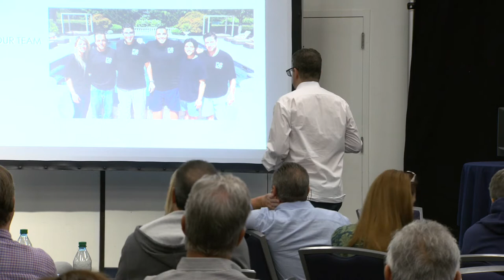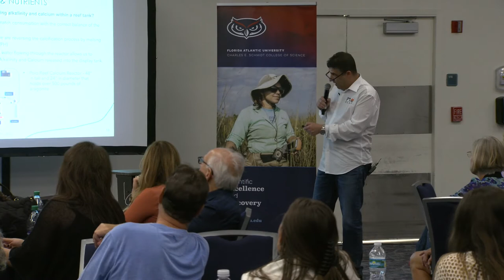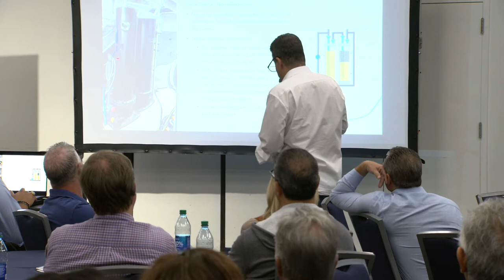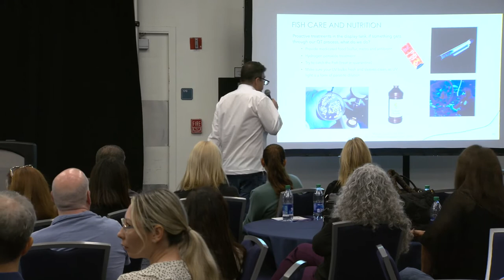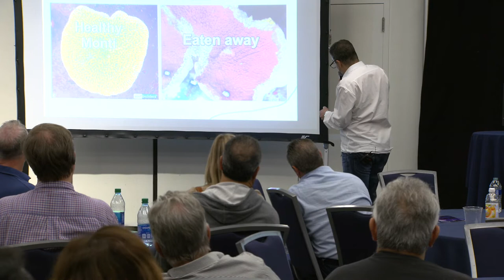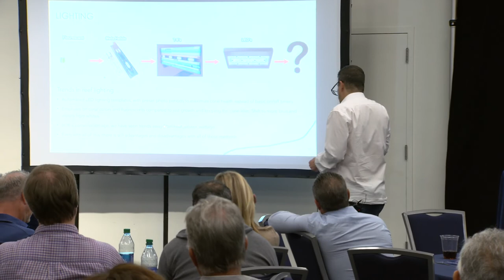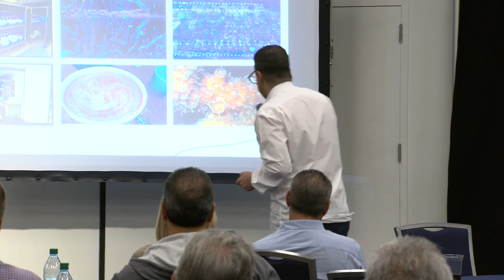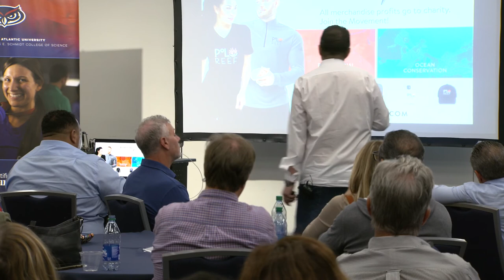Modeling the Ocean: The Conservation and Science of Marine Aquariums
Join Andrew Sandler, founder and CEO of Polo Reef, on a journey through some of the most visionary, complex, and expansive privately operated marine aquaria. Sandler and his team at Polo Reef in New York are recreating the ocean to provide the natural conditions found throughout the world’s tropics. The diverse, exotic coral and unique reef fish found in the aquaria at Polo Reef, including the 17,000 gallon tank in the home of Andrew Sandler, are key to the organization's efforts in supporting species preservation and restoration. Sandler and his team are renowned for their work in the aquarium and reef keeping community; from skillfully quarantining and treating new fish before introduction into the closed marine environment, to pioneering medical treatment methods for corals, and educating the public and fellow reef keepers. As ocean environments around the world become more acidic and coral reefs become increasingly threatened, the efforts undertaken by Sandler and Polo Reef become ever more important in the preservation of vast numbers of coral and rare fish species. The Polo Reef team is developing novel fish and coral care techniques, detailing their expert system operations as well as documenting the maturation of their coral and fish species over time – a process that is rarely shared by public aquariums. Educating the public about the ocean and aquariums, pioneering technologies for reef keeping and conservation, and supporting research and educational charities is at the core of Sandler's and Polo Reef’s mission.